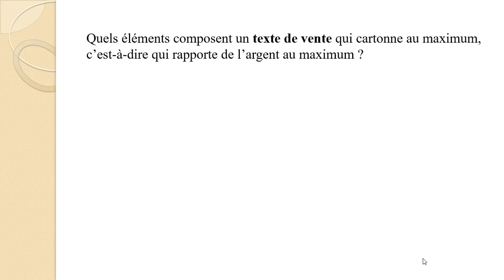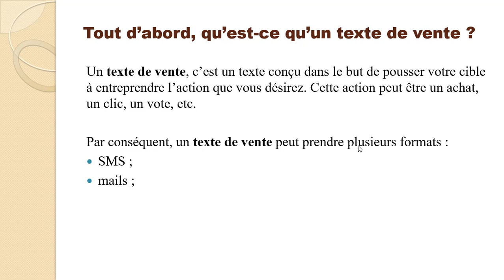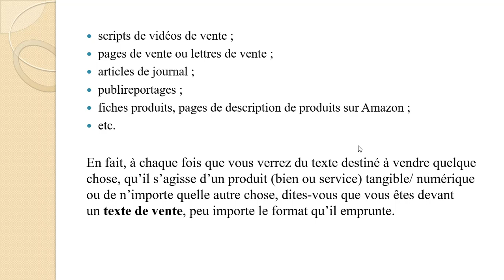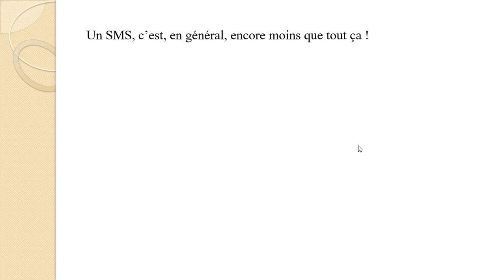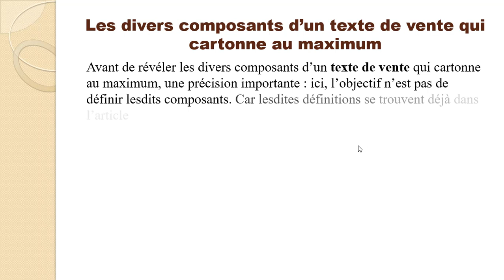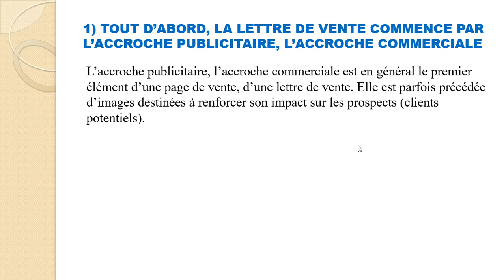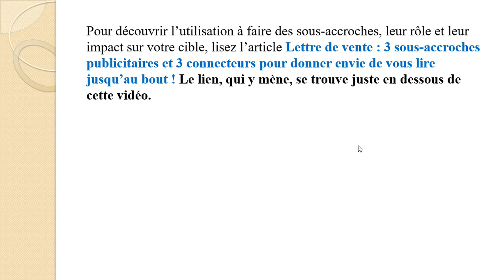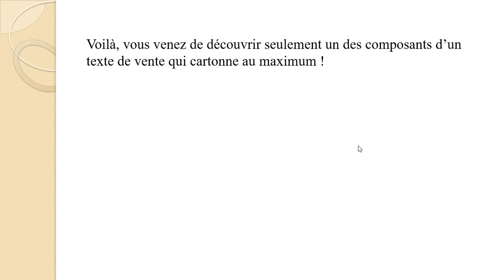Copywriting : les composants d’un texte de vente qui cartonne au maximum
Quels éléments composent un texte de vente qui cartonne au maximum, c’est-à-dire qui rapporte de l’argent au maximum ?

Lien vers l'article "Lettre de vente : 3 sous-accroches publicitaires et 3 connecteurs pour donner envie de vous lire jusqu’au bout"

- Le guide, étape par étape, pour écrire une page de vente qui rapporte beaucoup

- Comment écrire facilement des mails qui rapportent gros - Même si vous débutez en copywriting + Scripts de mails offerts en bonus

- Les 19 secrets qui ont pratiquement doublé les commandes d’un produit de Mikael Messa coûtant plus de 200 euros

- Écrire une histoire qui vend vos produits et services – Les 20 secrets de Martin Conroy enfin dévoilés au grand jour

- Le tutoriel pour écrire une histoire qui vend en utilisant les secrets de Martin Conroy

17 astuces de maîtres copywriters pour écrire des textes de vente plus persuasifs et déclencher plus de commandes de vos produits